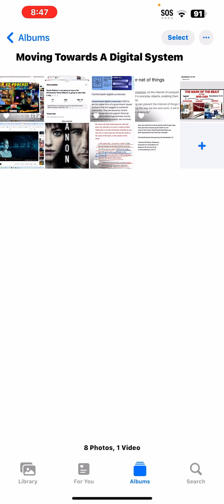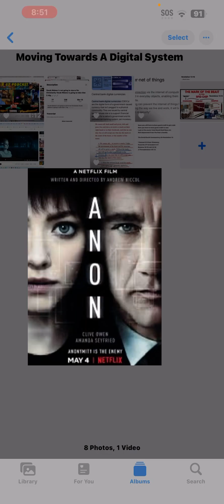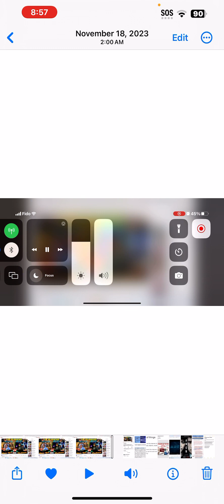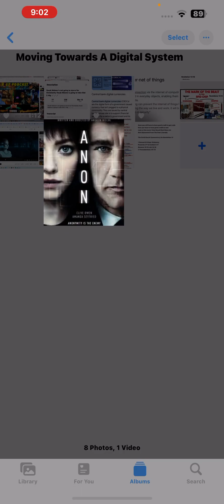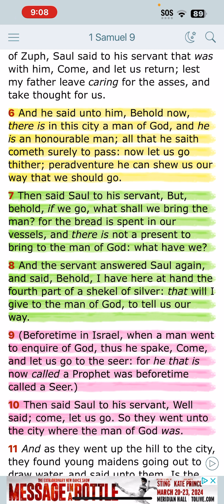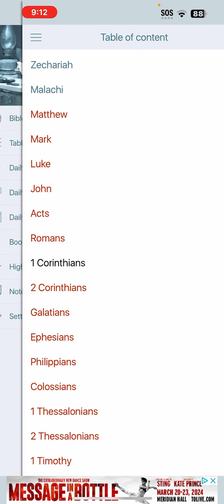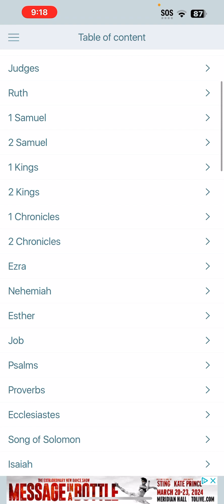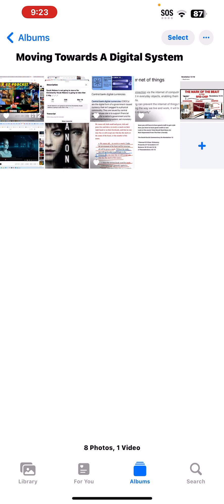Moving Towards A Digital System (A Digital Economy)